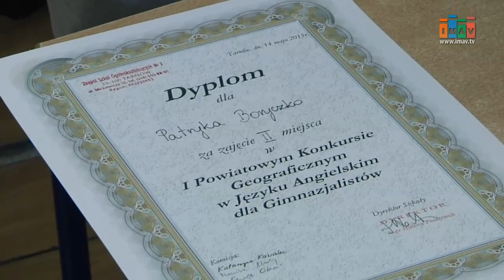Geografia po angielsku – konkurs powiatowy - Magazyn Miejski 18/05/2015 - imav.tv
Geografia po angielsku. To zadanie z jakim musieli zmierzyć się uczniowie podczas  powiatowego konkursu, który odbył się w Gimnazjum Dwujęzycznym w Tarnowie. W zmaganiach finałowych wzięło udział 23 gimnazjalistów z 5 szkół. Tematem przewodnim był rzeki świata. Pierwsze miejsce w konkursie zajęła Weronika Szpak z Gimnazjum nr 10 w Tarnowie. Na drugim i trzecim kolejno uplasowali się Patryk Boryczko i Filip Olszówka uczniowie z Gimnazjum Dwujęzycznego.